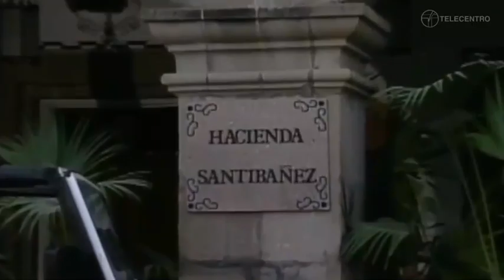El gobernador queda fascinado con Bella | Marimar capítulo 42 TELECENTRO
CORTESÍA: TELEVISA

NTLDDA

TELECENTRO MX